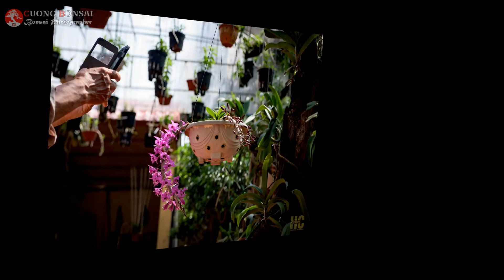Guitar Bolero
Kênh chia sẻ hình ảnh hoa lan đẹp Việt Nam.
Orchid Beauty Channel
Channel sharing pictures of Vietnamese orchids.